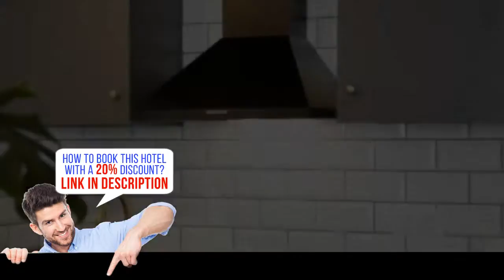No 18 - The Streets Apartments Barcelona, Barcelona, Spain HD review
No 18 - The Streets Apartments Barcelona - Book it now! Save up to 20%
Stay in the Heart of Barcelona
Show map
Centrally located in the lively Barcelona Old Town, few minutes’ walk from Plaza Reial Square and Las Ramblas, No 18 - The Streets Apartments Barcelona offers apartments with free WiFi and a free safe.
Each air-conditioned apartment comes with wooden flooring and exposed beams. The modern kitchenette includes an oven, a microwave and kitchenware; and cleaning products are provided. Bed linen and towels are included in the room rate.
There are plenty of bars and restaurants open till late in the surrounding streets.
You can reach most of the major attractions in Barcelona within 30 minutes’ walk or by metro. The closest metro station is Drassanes, 1,149 feet away.
Ciutat Vella is a great choice for travelers interested in  tapas ,  shopping  and  food .